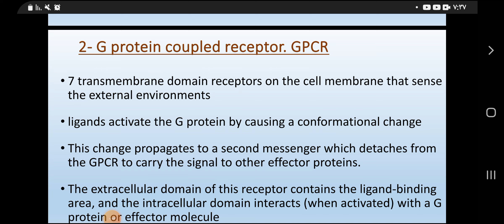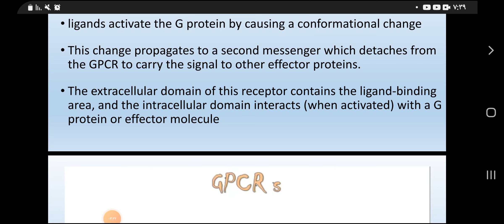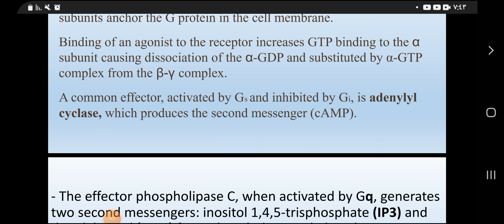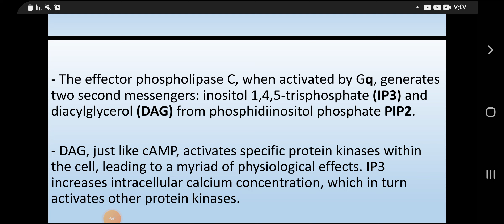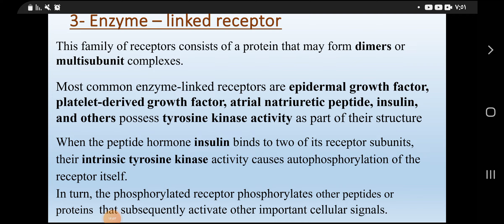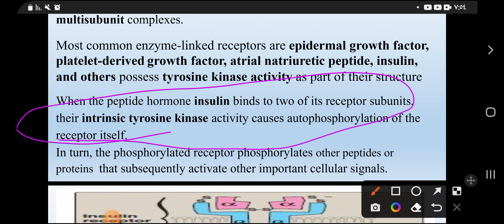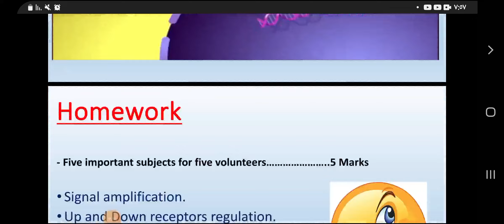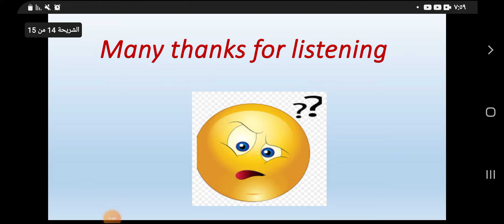Pharmacodynamic Lec: 2